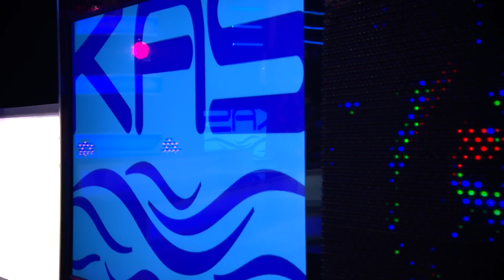Aferdita Aliu Kalojn Stinet Gëzuar 2018